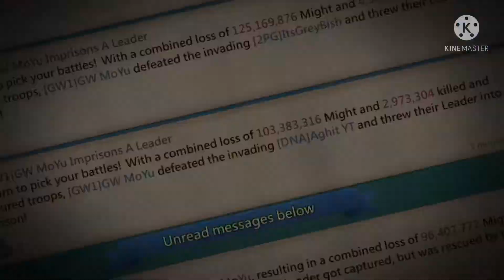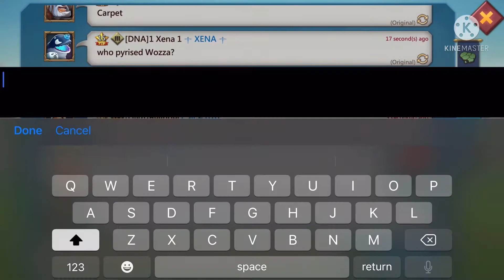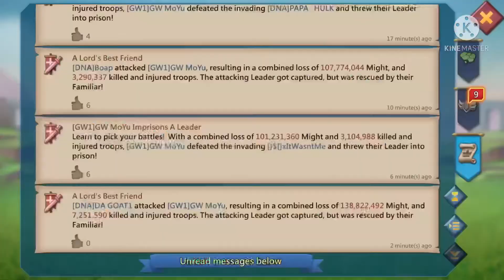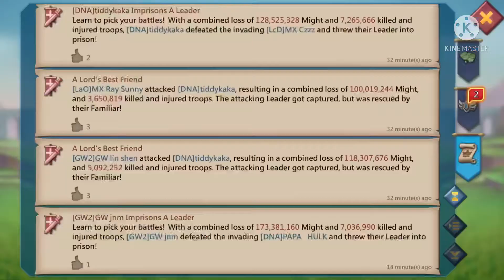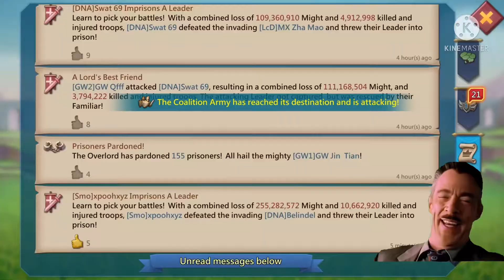GO BIG OR GO HOME||MYTHIC CHAMP LEAD||LORDS MOBILE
To submit your videos add me via line ID Kingandyjay